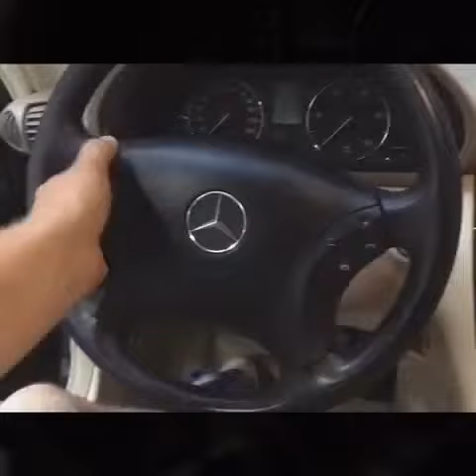Direksiyon simidi nasıl sökülür Mercedes Benz C class w203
C class w203 Mercedes
How to disassemble the steering wheel / airbag Mercedes Benz C class w203